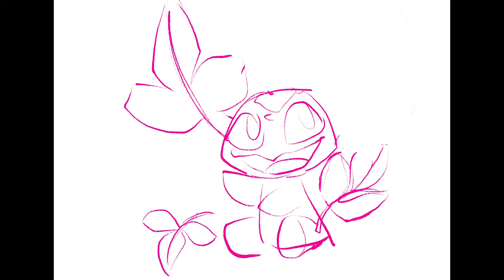Kuitsuku Draws: Fall Bulbasaur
Drawn in procreate, song is There you go Walking out that door by Basixx.